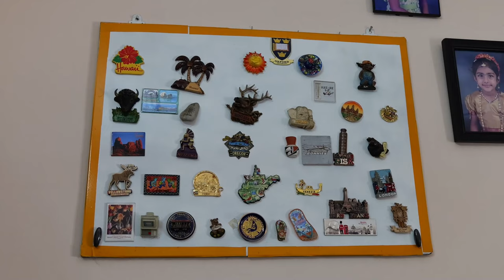ಅಮೆರಿಕಾದಲ್ಲಿ ಓಡುವುದು ಕಲ್ತಿದ್ದೇಕೆ ಸುಮನ್? | Marathon In America | Gurudev Nagaraj | Suman Nagarkar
ಅಮೆರಿಕಾದಲ್ಲಿ ಓಡುವುದು ಕಲ್ತಿದ್ದೇಕೆ ಸುಮನ್? ಸುಮನ್ ಗಂಡ ಗುರು ಮತ್ತು  ಸುಮನ್ ನಗರ್ ಕರ್ ಹೇಳಿದ್ದೇನು... ವಿಡಿಯೋ ನೋಡಿ